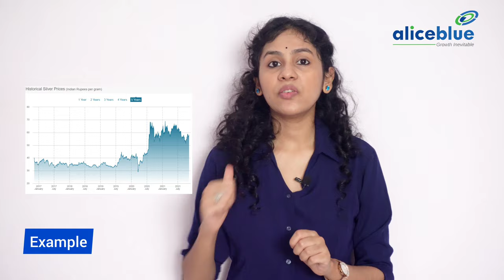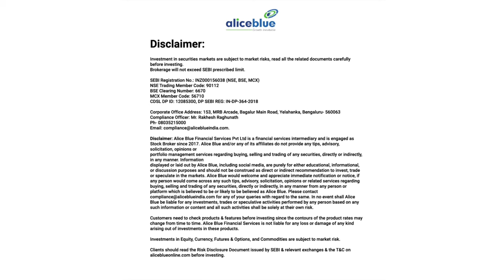What is Investment in Tamil 2022🔥? | What is Inflation in Stock Market | Alice Blue | Episode 2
🔔Topics Covered:-
00:00 - Intro.
00:35 - What is Investment? (முதலீடு என்றால் என்ன?)
01:42 - Why should I invest? (நான் ஏன் முதலீடு செய்ய வேண்டும்)
02:32 - What is Inflation? (பணவீக்கம் என்றால் என்ன)
Types of investment [next video] (முதலீட்டு வகைகள்)

🔔Stock Market Investment, is a trade of money now for more money in the future. Investment is also the ownership of a business or company. The investment process can be a long and a bit complicated, but it is a way to create wealth and build capital. Process of using capital to generate earnings, interest, or other financial gains. Investment often refers to an investment of money, but it can also involve mental or emotional investment.
🔔Are you searching out a way to grow your savings?
And the present-day Interest charges are low for your Fixed Deposit?
This video teaches you how to make wise investments and what is investment.

🔔If you want to make the most of your money, Here is the best way to make to Learn How Share Market works m in a short time is to invest your money. The power of investment is the power to create more money.

Topic explained in Tamil

🔔பங்குச் சந்தை முதலீடு, எதிர்காலத்தில் அதிக பணத்திற்காக இப்போது பணத்தின் வர்த்தகம். முதலீடு என்பது ஒரு வணிகம் அல்லது நிறுவனத்தின் உரிமையாகும். முதலீட்டு செயல்முறை நீண்ட மற்றும் சற்று சிக்கலானதாக இருக்கலாம், ஆனால் இது செல்வத்தை உருவாக்குவதற்கும் மூலதனத்தை உருவாக்குவதற்கும் ஒரு வழியாகும். வருவாய், வட்டி அல்லது பிற நிதி ஆதாயங்களை உருவாக்க மூலதனத்தைப் பயன்படுத்தும் செயல்முறை. முதலீடு என்பது பெரும்பாலும் பணத்தின் முதலீட்டைக் குறிக்கிறது, ஆனால் அது மன அல்லது உணர்ச்சி முதலீட்டையும் உள்ளடக்கும்.
உங்கள் சேமிப்பை அதிகரிக்க வழி தேடுகிறீர்களா?
உங்கள் ஃபிக்ஸட் டெபாசிட்டுக்கான இன்றைய வட்டிக் கட்டணங்கள் குறைவாக உள்ளதா?

🔔உங்கள் பணத்தை நீங்கள் அதிகம் பயன்படுத்த விரும்பினால், குறுகிய காலத்தில் ஷேர் மார்க்கெட் எவ்வாறு செயல்படுகிறது என்பதை அறிய சிறந்த வழி உங்கள் பணத்தை முதலீடு செய்வதாகும். முதலீட்டின் சக்தி அதிக பணத்தை உருவாக்கும் சக்தி.

🔔 Start Now!